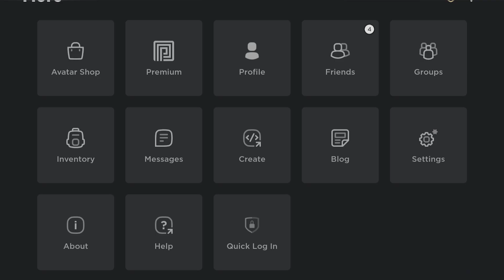LSPLASH’s Forgotten Roblox Game… (FUNNY) (RAGDOLL UNIVERSE)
In this video I played Roblox Ragdoll Universe it was really weird and funny to play, I hope you can enjoy the funny compilation and have a day